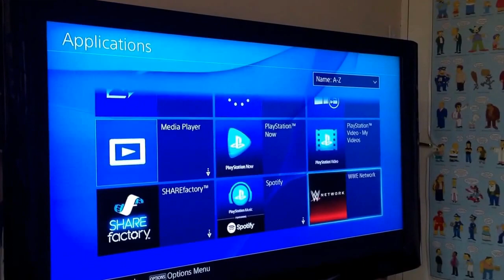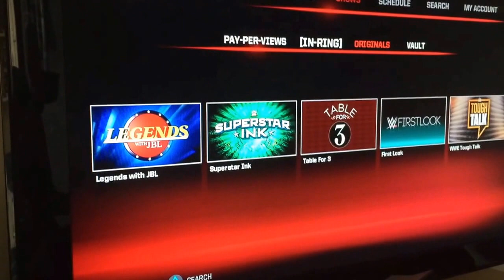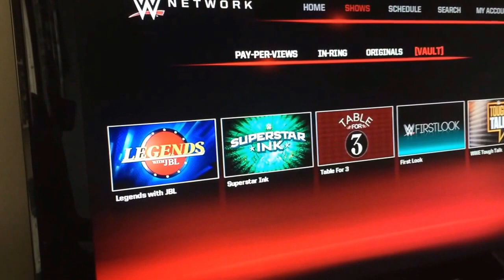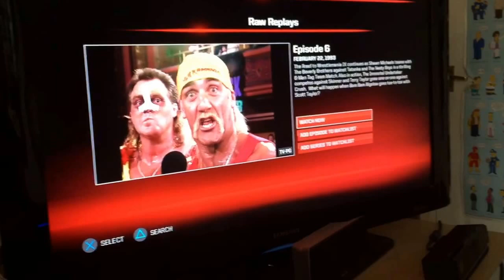Wwe network review (ps4)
Here's a quick review of the wwe network.